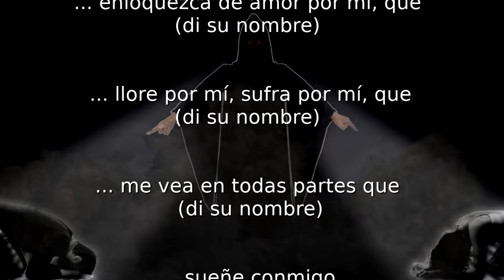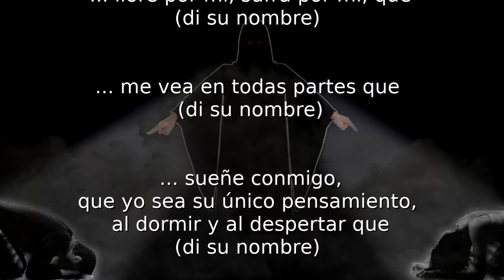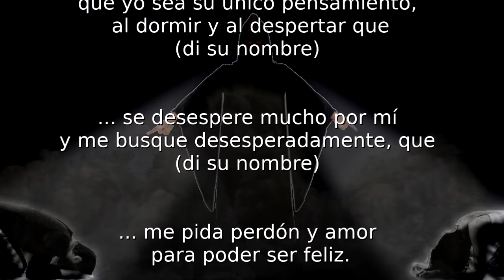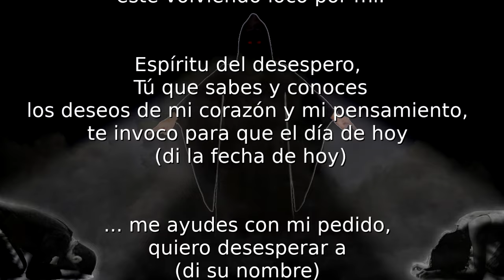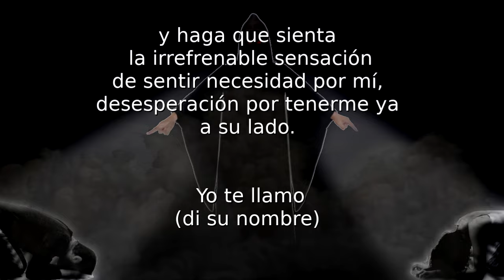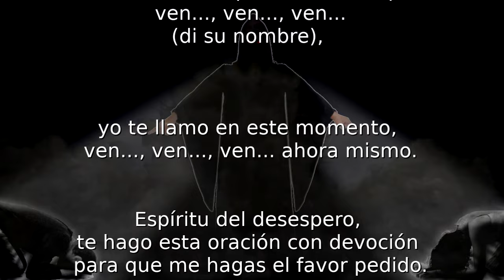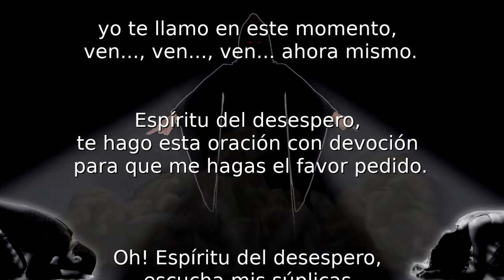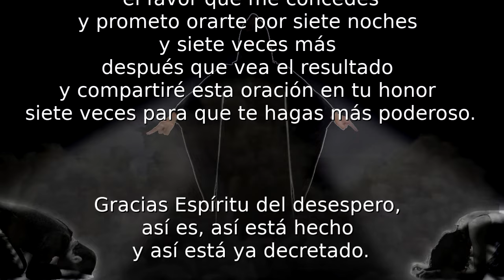🧎‍♂️ AL ESPÍRITU DEL DESESPERO PARA PONER A TUS PIES AL HOMBRE AMADO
Haz un donativo a CADENA DE VIDA para mantener este canal abierto